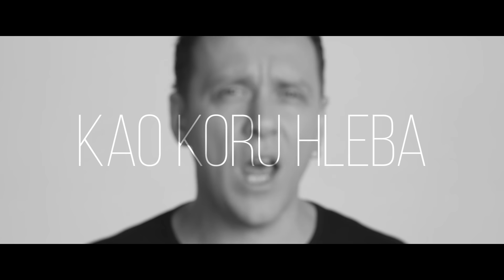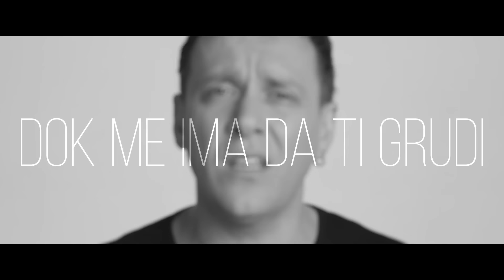DZENAN LONCAREVIC - DAO SAM TI SRCE (OFFICIAL VIDEO) HD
muzika - Željko Vasić
tekst - Saša Milošević Mare
aranžman - Željko Vasić
bubanj - Marko Kuzmanović
perkusije - Zoran Caušević Kiki
bass - Dragan Trnavac
klavir - Željko Vasić
akustične gitare - Aleksandra Milutinović
buzuki - Aleksandra Milutinović
električne gitare - Saša Milošević Mare
violine - Ksenija Milošević
prateći vokali - Ksenija Milošević